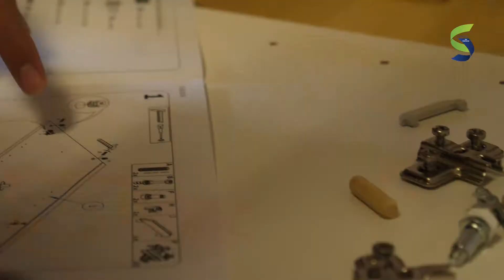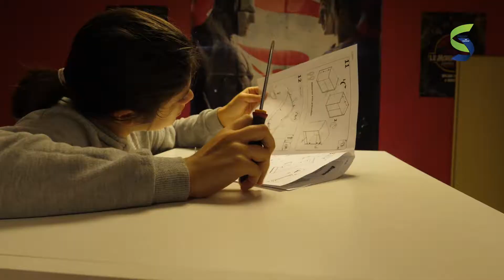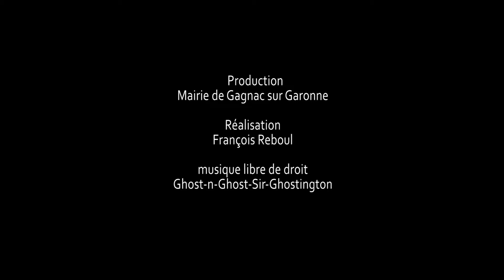Centre Animation Jeunesse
Ce montage retrace le chantier effectué par les adolescents du Centre d'Animation Jeunesse en Octobre 2019. Ensemble, ils ont monté et installé une cuisine dans les locaux du CAJ, avec leurs animateurs Anthony et Marina.